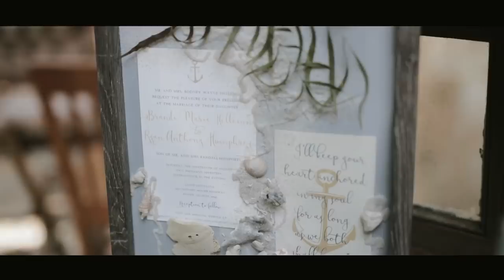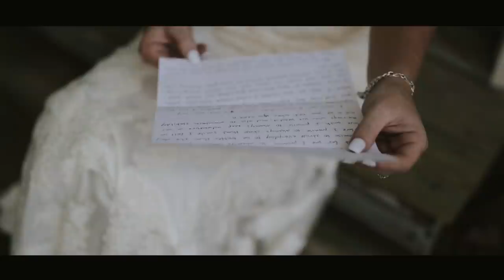Vows to 5 Year Old Daughter! - Groom LOSES IT